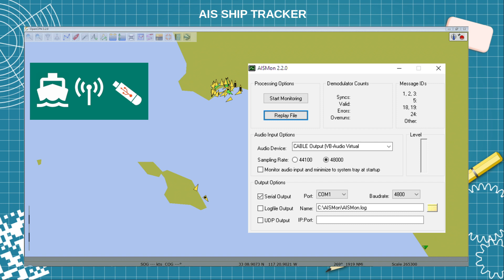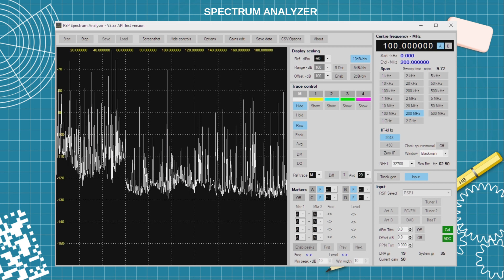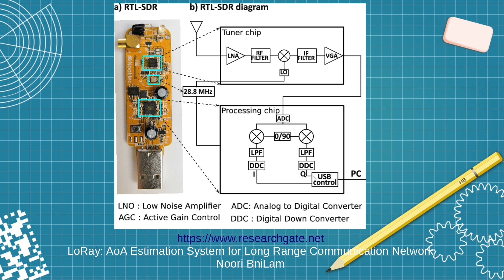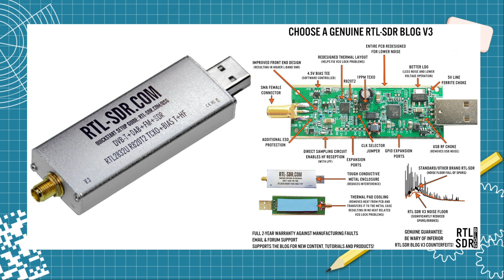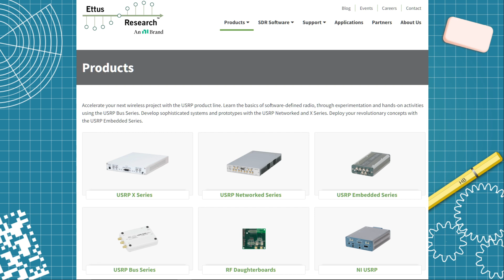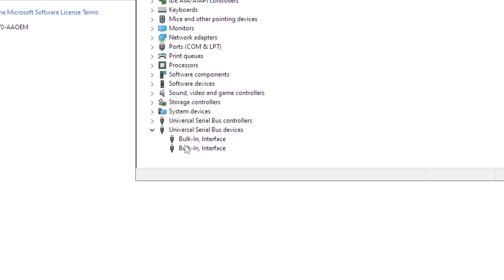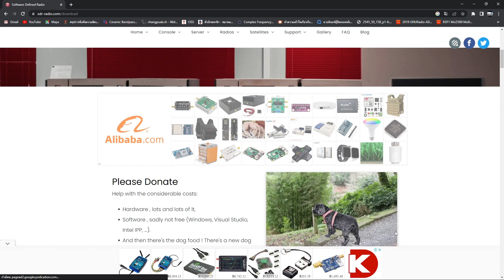Ken Onizuka Vlog#57 EP2 มาทำความรู้จัก SDR หรือ วิทยุซอฟต์แวร์กันครับ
ต่อจาก EP1 SDRคืออะไร ทำงานอย่างไร วีดีโอนี้มีคำตอบ เรามาทำความรู้จักและเข้าใจวิธีการทำงานของSDR หรือ Software Defined Radio หรือที่หลายคนเรียกกันว่า วิทยุกำหนดโดยซอฟต์แวร์และมาดูการประยุคใช้งานในกิจการวิทยุสมัครเล่นกันครับ
 ช่วงเวลาสำคัญ
00:24 โปรแกรม RTL1090
00:46 โปรแกรม AIS SHIP TRACKER
01:02 โปรแกรมรับภาพจากดาวเทียมตรวจอากาศ
01:17 โปรแกรมเครื่องมือวัดทดสอบ SPECTRUM ANALYZER
01:27 RTL SDR USB TV อุปกรณ์ราคาประหยัดสำหรับผู้เริ่มต้น
06:14 วิธีติดตั้งใช้งาน RTL SDR USB TV ในPCบางเครื่องอาจจะมองเห็นอุปกรณ์ เป็น RTL2838UHIDIR